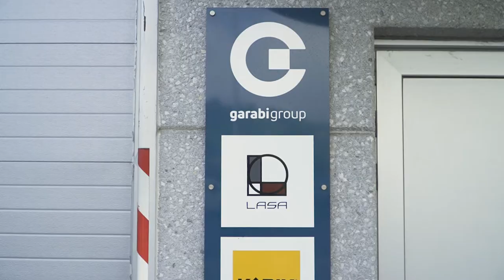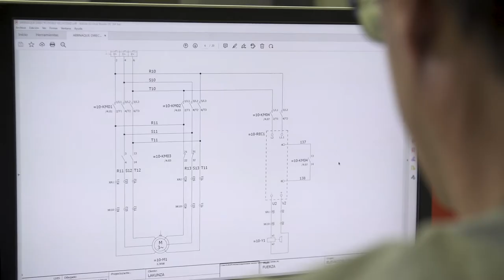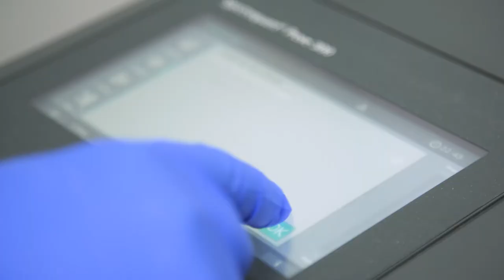Ecoinnovación en las empresas vascas - Garabi Medioambiente